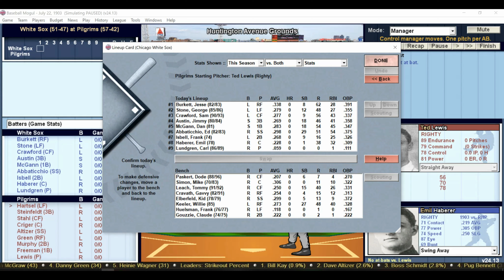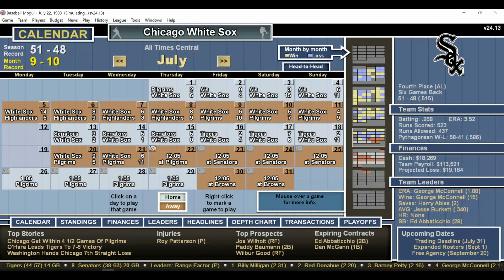DH 606 Baseball Mogul Year 1903 Chicago White Sox at Boston Pilgrims